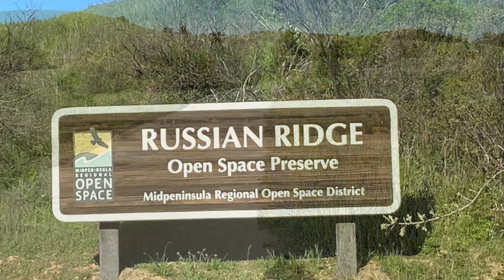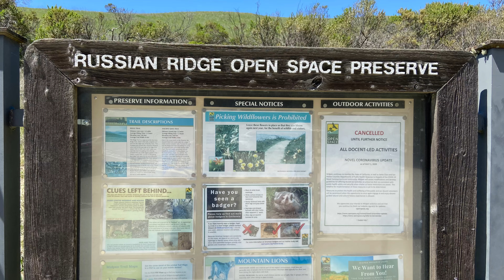Russan Ridge Preserve-Redwood City 샌프란시스코 베이지역 하이킹 트레일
능선을 따라 시원하게 불어오는 바닷가 바람에 핀
들꽃과 어울어진 멋진 베이지역 트레일 입니다
오늘은 제법 날씨가 더웠습니다
산 정상에서 바닷가를 내려다 보는 그곳은 안개가 잔뜩 덮혀 있네요
7.5 마일

Along the ridgeline, the sea breeze blows coolly
It's a wonderful beige trail that blends with wild flowers.
The weather was quite hot today
The place overlooking the beach from the top of the mountain is covered with fog
7.5 miles